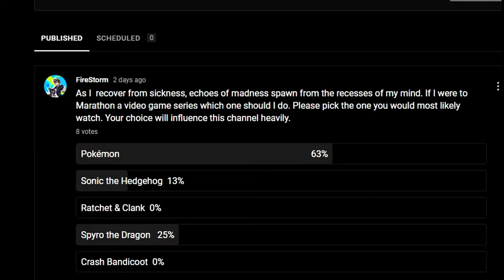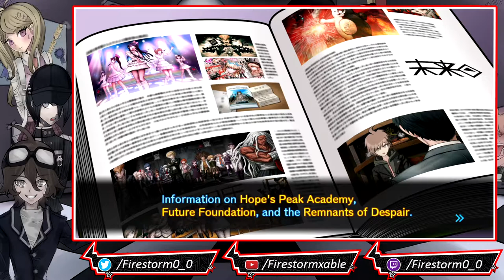Danganronpa V3: Killing Harmony [ Blind ] | Stream Part 16